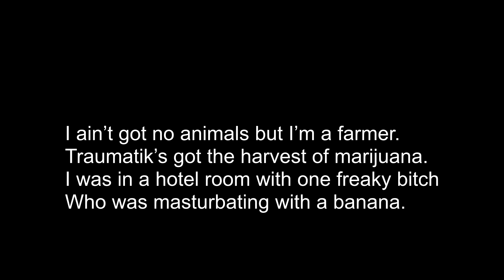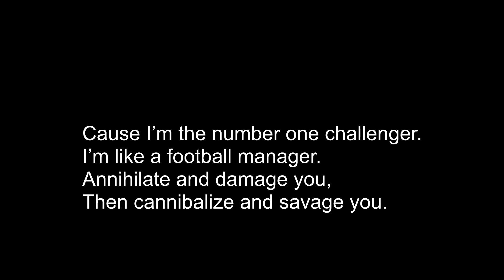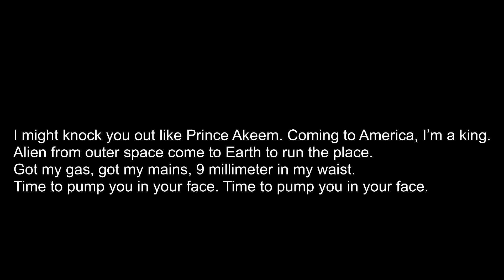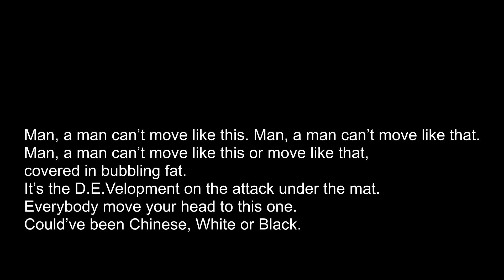Devilman Ft Badness - Drum And Bass Father Lyrics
Devilman:
I am the drum and bass father

Yo,yo

I am the drum and bass father, gone in like Gaza.
Don’t wear Gucci. Don’t wear Prada.
When I have sex, I like to push it in harder.
Strangle the bitch with her IPhone charger.

Enough of them thing. They’re big but I’m larger.
What goes around comes around like Karma.
Fuck the President. Fuck Barrack Obama.
All they give a fuck about is guns and armor,

Cause I’m addictive like Candy Crush Saga.
See me with a big spliff and a glass of Cava.
Biggin’ up, dizzle kid and Badness LAVA.
I don’t give a fuck I’m a drum and bass barer.

I ain’t got no animals but I’m a farmer.
Traumatik’s got the harvest of marijuana.
I was in a hotel room with one freaky bitch
Who was masturbating with a banana.

Cause I’m the number one challenger.
I’m like a football manager.
Annihilate and damage you,
Then cannibalize and savage you.

Drinking blood like Dracula.
I’m amazing and spectacular.
When they say don’t ring my phone,

When you here me and Badness back to back,
Make you wanna give your Mum a happy slap.
Turning bad into an unhappy chat.
I’ll fuck you up just like a democrat.

Come out of nowhere like a heart attack.
Don’t talk shit. Don’t start your crap.

You know that I know what I mean, yeah,

My time turn on the mic like whoa. D.E.V, I run the show.
I spit my bars at a fast tempo. When I’m on grime, I spit them slow.
When I drop my bars in a rave, you know the roof is gonna blow.

I’ve got the lyrical magical flow. D.E.V., I’m running the show.
You might hear me on the drums and bass and they might hear me on the 1-4-0.
You might hear me on the drums and bass and you might hear me on the 1-4-0.

Badness:
I’m better, badder. I’m back you know it.
Now it’s time for me to show it.

You’re immature, amateur, immature, premature,
Checking in this with MC Badness with lyrics galore.

I might knock you out like Prince Akeem. Coming to America, I’m a king.
Alien from outer space come to Earth to run the place.
Got my gas, got my mains, 9 millimeter in my waist.
Time to pump you in your face. Time to pump you in your face.

Devilman: This is real.

Devilman:
I am a lyrical murderer. I’ll take out a third of you.
Don’t know your lyrics. Don’t know your flow. Trust me, fam, I ain’t heard of you.
Could’ve been from Mexico. Could’ve been from suburbia.
My lyrics will keep disturbing you, Here’s one that I made earlier.

My style you can’t match it. Light man up like a match stick.
Where’s his head gone? I separated it and then reattached it,
Cause I told you already. I’m fit like Jason and Freddy,
more heavier than a fat man’s belly. Come to your house in Jackman’s telly.

Man, a man can’t move like this. Man, a man can’t move like that.
Man, a man can’t move like this or move like that, covered in bubbling fat.
It’s the D.E.Velopment on the attack under the mat.
Everybody move your head to this one. Could’ve been Chinese, White or Black.

Man, a man cant move like this or move like that, covered in bubbling fat.
It’s the D.E.Velopment on the attack, yeah, under the mat.